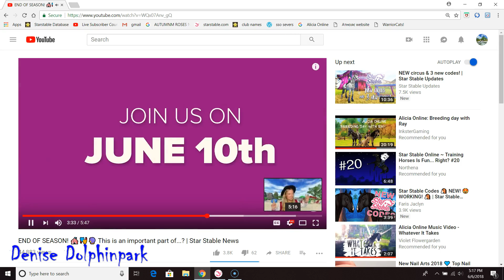New circus quest! Part #1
Sorry this is late uploaded I  was just lazy to edit it on Wednesday  xD. Enjoiy! -Cat/Denise